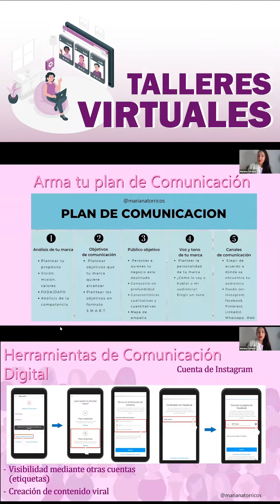Programa Mi Tienda Papel con Nacional